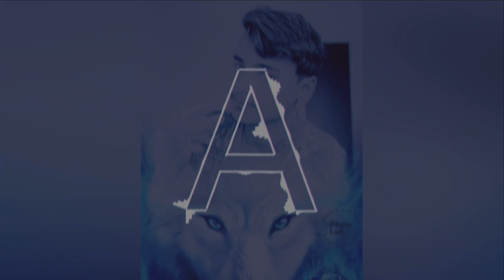घर आजा परदेसी तेरी मेरी जिंदगी अरबाज अरबाज राजा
Avee app